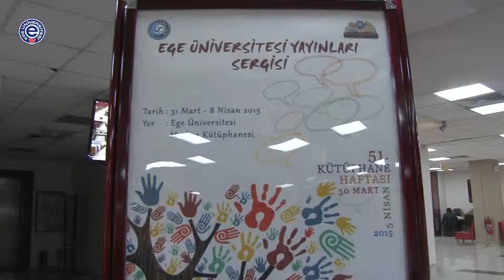Ege Üniversitesi Basılı Yayınları Sergilendi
51. Kütüphane Haftası etkinlikleri kapsamında Ege Üniversitesi Merkez Kütüphanesi’nde “Kültürler Arası Diyalog ve Kütüphaneler” teması altında “Ege Üniversitesi Yayınları Sergisi” açıldı. 31 Mart – 8 Nisan 2015 tarihleri boyunca gezilebilecek olan sergiden öğrenciler istedikleri kitapları satın alabilecek.

HABER: Mert Can ASAL
KAMERA: Seyit Duran YEŞİLYURT